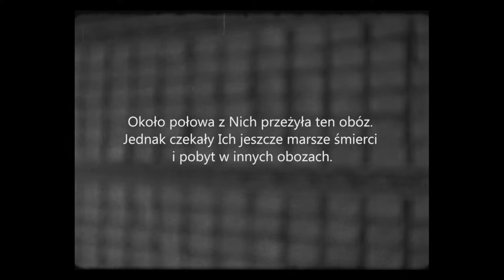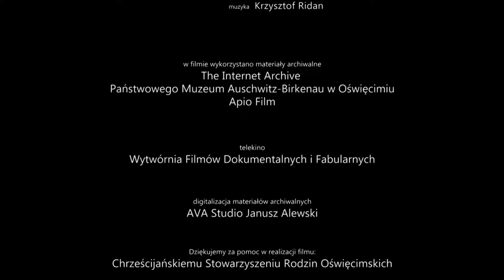Po pięciu latach w Auschwitz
Bohaterowie filmu spędzili w K.L. Auschwitz prawie pięć lat swojego młodego życia. Dla żadnych innych więźniów, tego strasznego miejsca, pobyt tam nie trwał aż tak długo. Przybyli tam pierwszym transportem, przebywali za drutami obozu, do wiosny 1945 roku. W naszym filmie, przede wszystkim, chcemy skupić się na mało znanych przeżyciach z ostatniego okresu niewoli, oraz na okolicznościach uwolnienia i pierwszych dniach na wolności. Po wyzwoleniu z obozu, nasi bohaterowie, szybko dowiedzieli się, że powojenna Polska nie będzie w pełni niepodległym Państwem. Musieli wybrać pomiędzy pozostaniem na Zachodzie, a powrotem do kraju. Jak potoczyły się ich powojenne losy?

Film powstał na bazie niepublikowanych materiałów archiwalnych. Są to świadectwa bezcenne, jako, że dzisiaj nie żyje już żaden z naszych bohaterów.

Reżyseria: Piotr Agustynek, Joanna Augustynek

Film wyprodukowano w ramach projekty "Filmoteka Małopolska - edycja 2018".